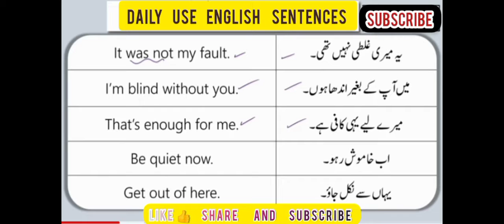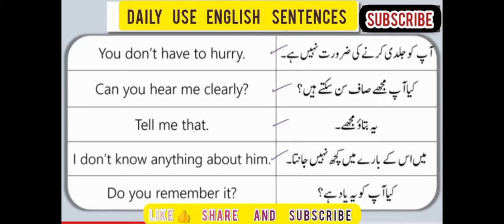Daily use English practice sentences in Urdu translation || guideline's